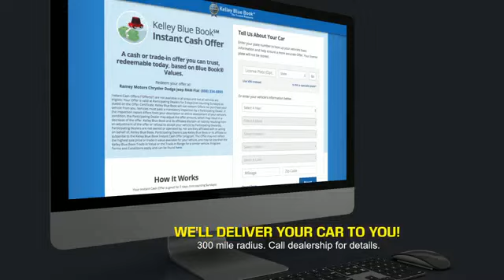2024 Toyota Tacoma Princeton WV T-241607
2024 Toyota Tacoma SR5

Ramey Motors
127 Frazier Dr

2024 Toyota Tacoma 8-Speed Automatic 2.4L 4-Cylinder LIFE TIME NO CHARGE STATE INSPECTIONS FOR WEST VIRGINIA AND VIRGINIA RESIDENTS, 4WD. Recent Arrival!